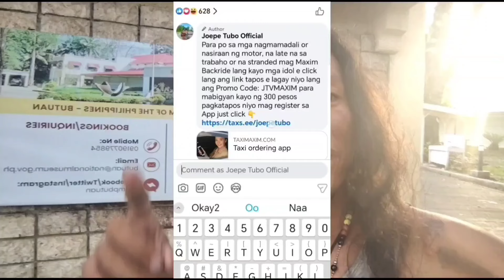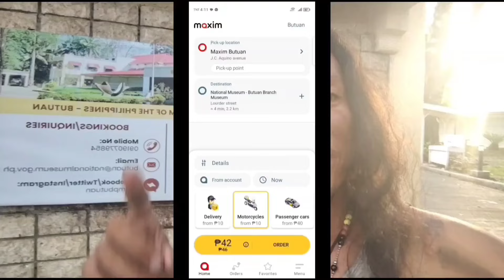NASIRAAN SA DAAN PERO NAKAPAG PAKILIG PARIN || Joepe Tubo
Buti nalang merong Maxim Backride